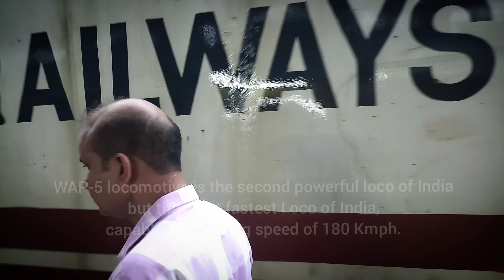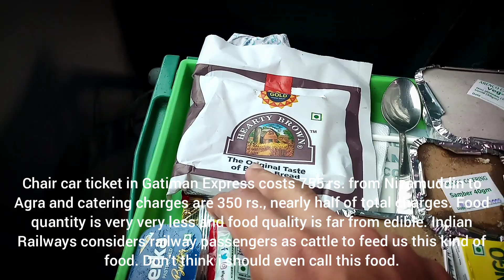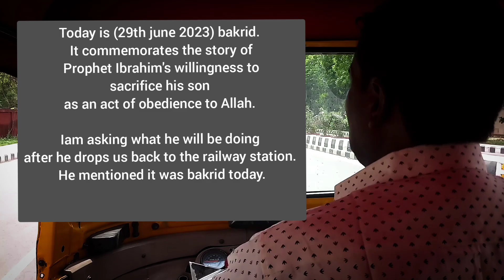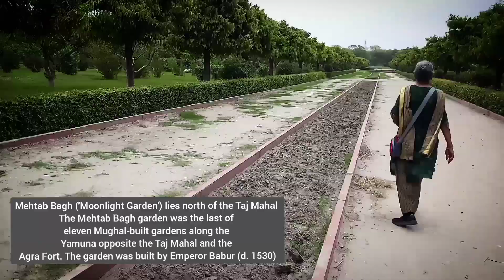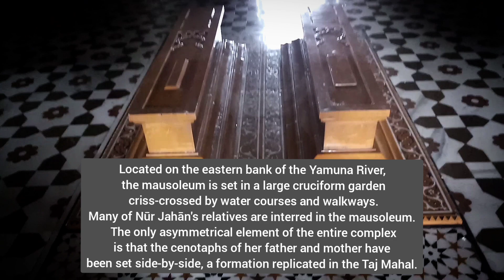A DAY IN AGRA PART 1 I MEHTAB BAGH I ITMAD-UD-DHAULA I YAMUNA RIVER AGRA I GATIMAN EXPRESS I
THIS IS THE FIRST PART OF OUR JOURNEY FROM NEW DELHI TO AGRA CITY. ONLY CAMERA AND WATER BOTTLES ARE ALLOWED INSIDE MOST MONUMENTS. IT IS ADVISABLE TO BUY TICKETS ONLINE, ESPECIALLY TICKETS TO TAJMAHAL, BECAUSE IT IS THE MOST CROWDED PLACE AND IT WILL EAT UP YOUR TIME. GENERAL ENTRY TO TAJMAHAL IS 50 RS. PER PERSON FOR INDIANS AND TICKETS TO THE MAUSOLEUM IS EXTRA 200 RS.

Mehtab Bagh Entry - 50 rs per person.
Itmad-Ud-Dhaula Entry - 30 rs per person
Tajmahal Entry - 50 rs per person
Agra Fort Entry - 30 rs per person